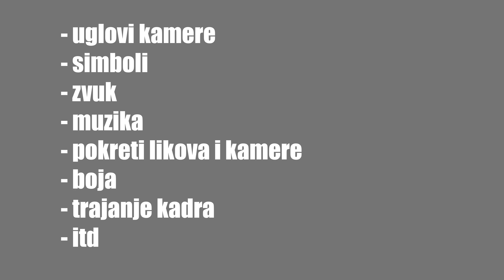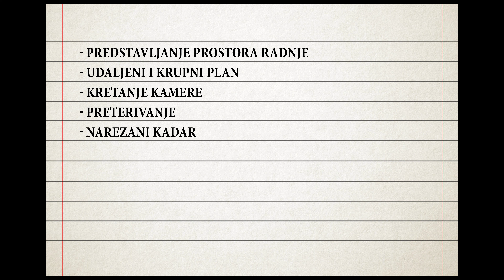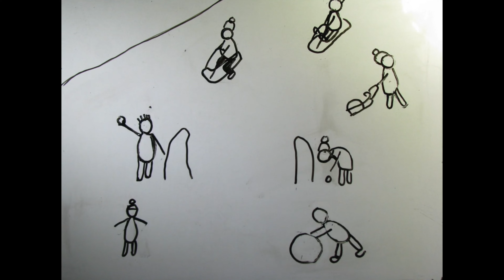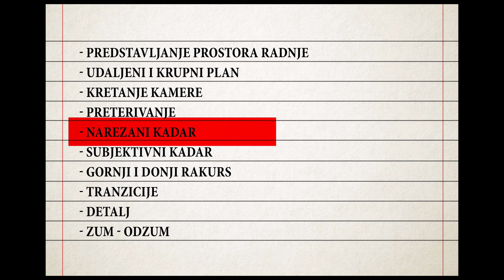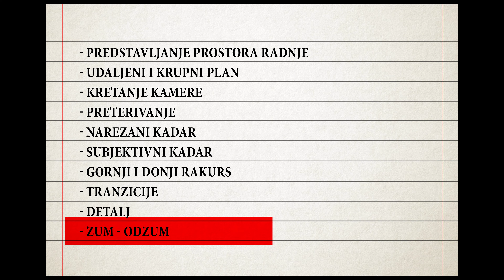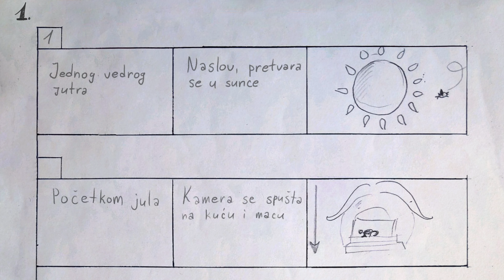🖼️REŽIJA, IZDARA STORIBORDA